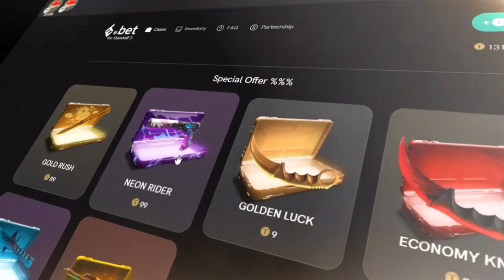STANDOFF 2, TUDO ATUALIZAÇÃO 0.12.2,SKINS DO PASSE NO MERCADO E MUITO MAIS!!!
STANDOFF 2,STO2,ST02, ATUALIZAÇAO STANDOFF 2,DICAS STANDOFF 2,GOLD STANDOFF 2, GTOP GAMES, NOVIDADES STANDOFF 2